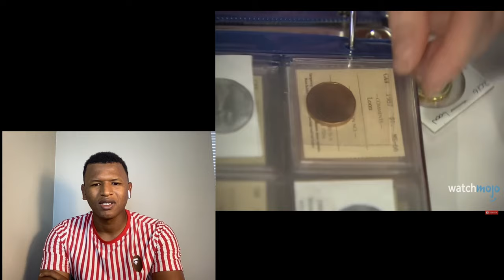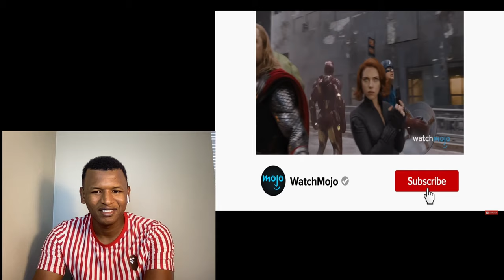AFRICAN REACTS to Top 10 Things Only Canadians Do (And Think It's Normal)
Top 10 Things Only Canadians Do (And Think It's Normal)
Canadians must be fun to hang out with.
But to think that it's normal to go out in the snow in shorts is crazy!